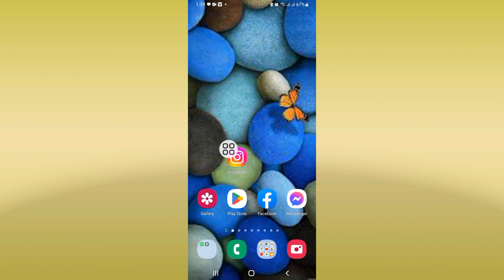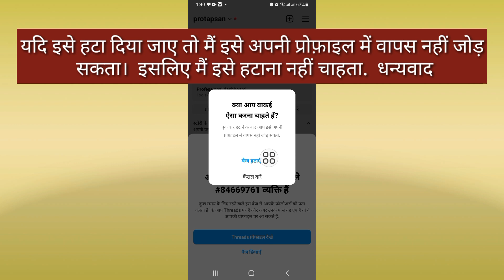इंस्टाग्राम प्रोफाइल पर थ्रेड्स बैज कैसे हटाएं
आज मैं आपको दिखाऊंगा कि इंस्टाग्राम प्रोफाइल पर थ्रेड्स बैज कैसे हटाएं |  थ्रेड्स बैज हटाएं इंस्टाग्राम प्रोफाइल पर थ्रेड्स बैज कैसे हटाएं यह जानने के लिए यह वीडियो देखें |  थ्रेड्स बैज हटाएँ

 इंस्टाग्राम पर थ्रेड्स बैज हटाएं